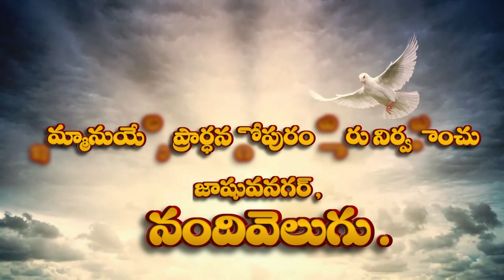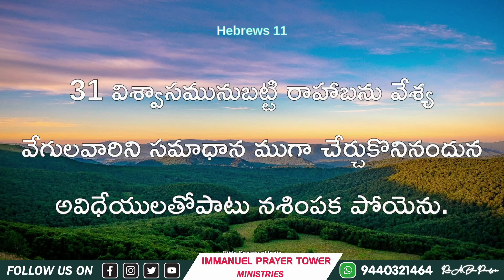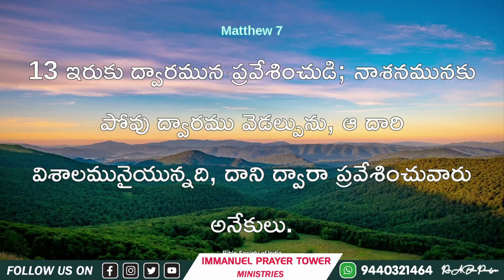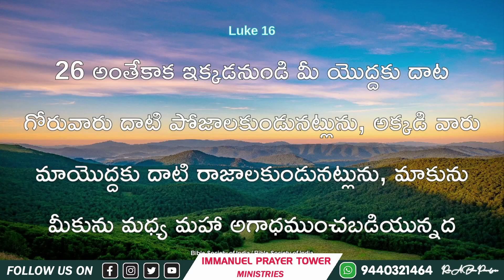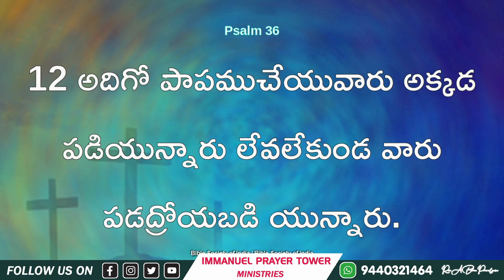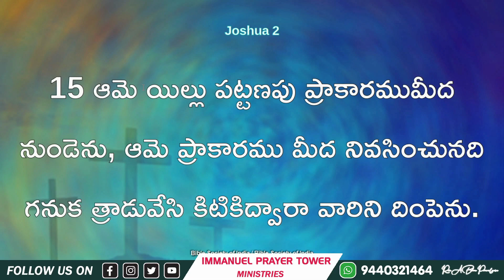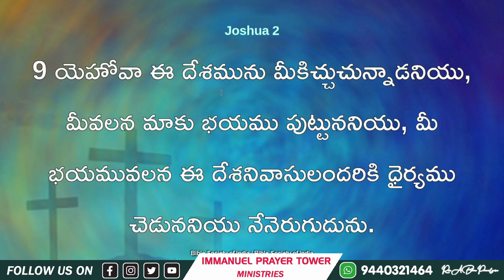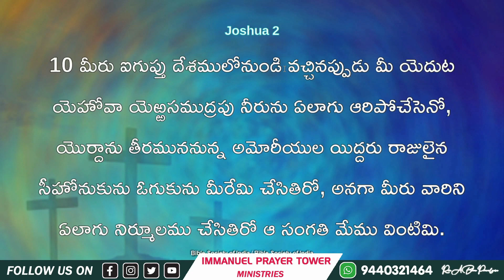క్రియలు లేని విశ్వాసం మృతము | Faith without works is dead|darshanaswaram|Rev.A.Bhanu Prasad |TNL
What does the Bible say about faith without works?
What is the meaning of James 2 17?
What did Jesus say about faith and works?
What is works without faith?
Can we have faith without works?
What is an example of faith in daily life?
What's an example of faith?
What does the apostle Paul say about faith and works?
What Scripture is faith without works?
Who wrote faith without works?
How did Paul come to faith?